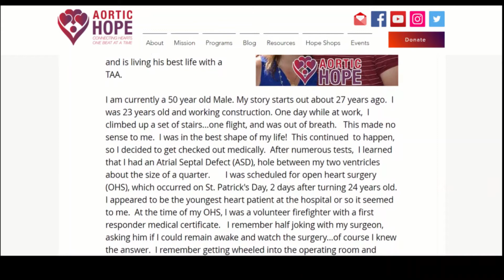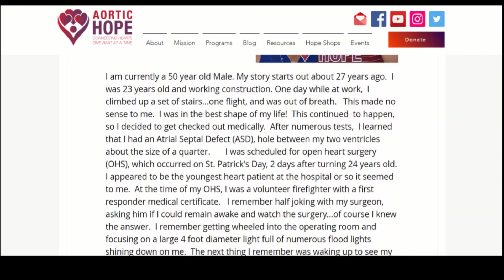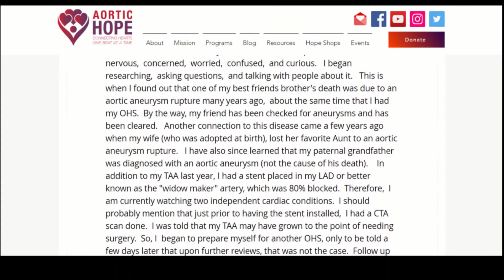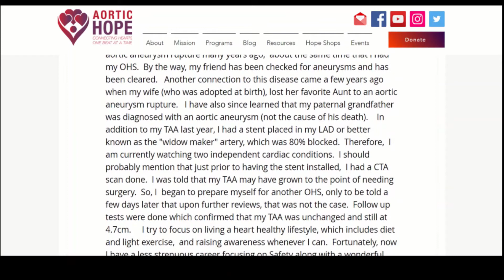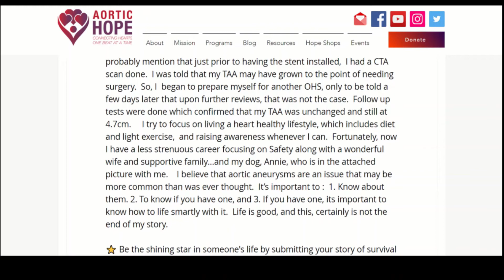AHTV Survivor Series: Scott Lindhardt